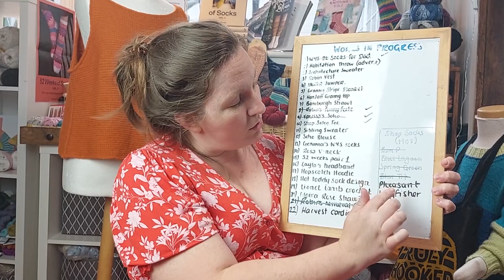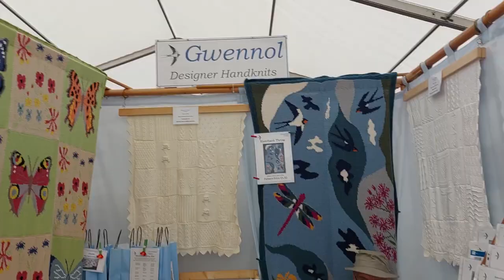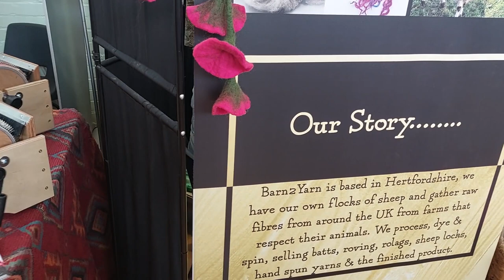Tin Can Knits Appreciation Club // Ep 40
Hello!

Episode 40 is a wee bit longer than has become usual for me but I've lots to share.

Take a stroll round the Summer Wool Show with me, enjoy a tale of woe, celebrate finishes and laugh at my misfortune as I make mistakes and whoopsie have I cast on?